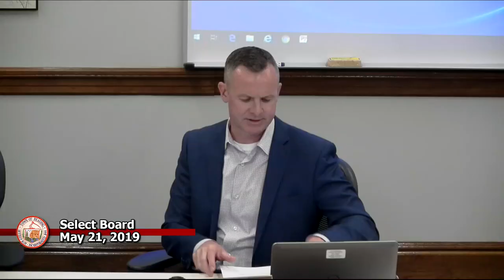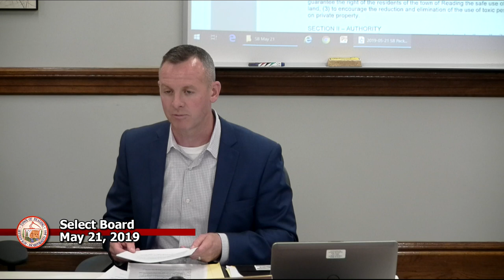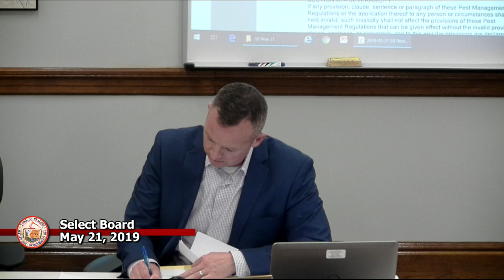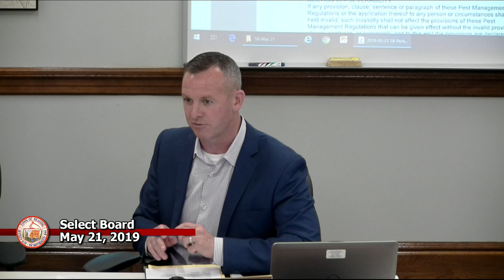Select Board 5-21-2019